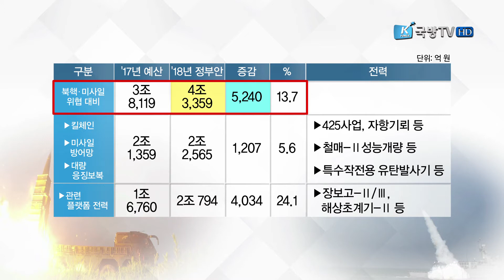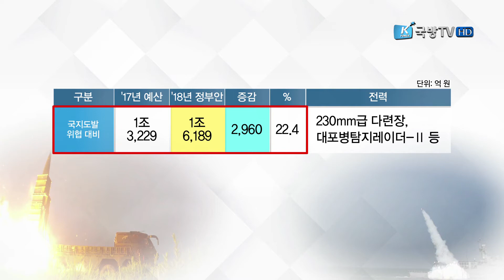[국방뉴스]17.08.29 '방위력개선비' 어떻게 쓰이나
방위력개선비, 10.5% 대폭 증가… 북핵 대응책 조기 구축에 집중 투자 (손정민)
강경일)
네, 앞서 정부가 2018년도 국방예산을
전년 대비 6.9% 증액된 43조 1,177억원 규모로 편성했다는 소식,
이혜인)
그 중 ‘방위력개선비’는 지난해 대비 10.5% 대폭 증가한
13조 4,925억원으로 편성했습니다.
자세한 내용을, 손정민 중사가 전해드립니다.

정부는 이번 국방예산 편성에서 방위력개선비에 집중 투자했습니다.

북한의 핵과 미사일 위협에 대비한 한국형 3축 체계 조기구축과
전작권 조기 전환을 위한 핵심군사능력 확보,
첨단무기의 국내개발과 방산기업 경쟁력 강화 등에 중점을 뒀습니다.

먼저 북한의 핵과 대량살상무기 위협에 대비해서는 한국형 3축 체계 조기 구축을 위한
킬체인(Kill Shain)과 미사일 방어망(KAMD),

대량응징보복(KMPR)과 관련 플랫폼 전력에 구축을 위해
지난해 대비 5,240억 원 증가한 4조 3,359억 원을 투입하기로 했습니다.

다음으로  230mm급 다련장과 대포병탐지레이더-Ⅱ 등
국지도발 위협대비 전력을 갖추는 데 지난해 대비 2,960억 원 증가한
1조 6,189억 원이 편성됐습니다.

공중급유기와 상륙기동헬기, 차륜형장갑차 등
전면전에 대비하고 자주방위능력 강화 전력 확보를 위해
지난해 대비 4,691억 원 증가한 6조 3,772억 원으로 편성했습니다.

마지막으로 각종 첨단무기 국내개발 확대 등 국방 R&D 확대와 방위산업 활성화를 위해서는
지난 해 대비 916억 원 증가한 2조 8,754억 원을 편성했습니다.

그 외 국지방공레이더와 전술함대지유도탄,장거리공대지유도탄 2차 등
14개의 신규사업에는 1,232억 원을 편성했습니다.

국방뉴스 손정민입니다.